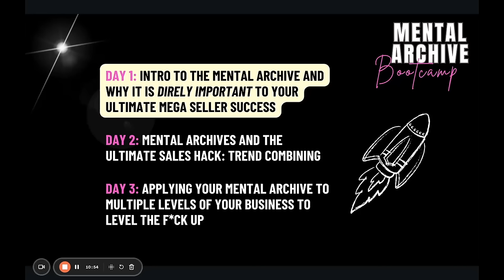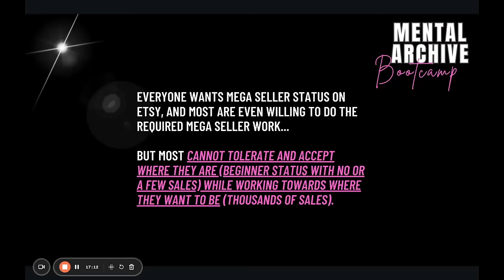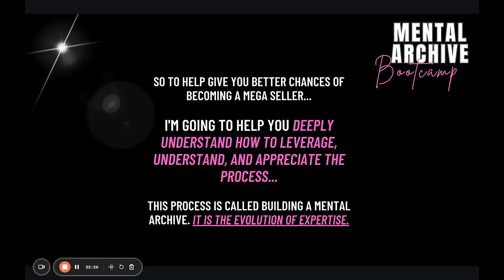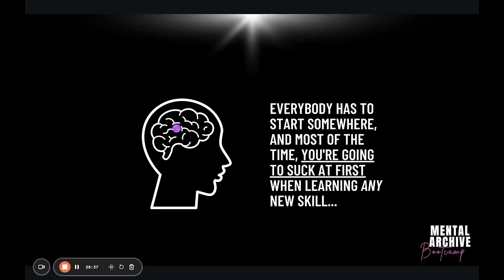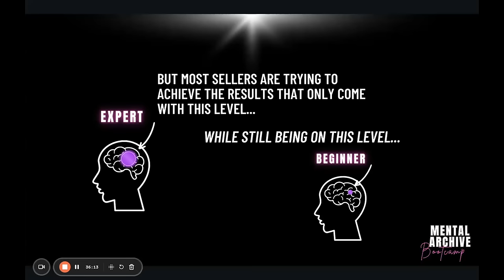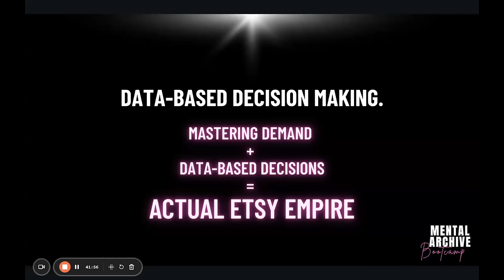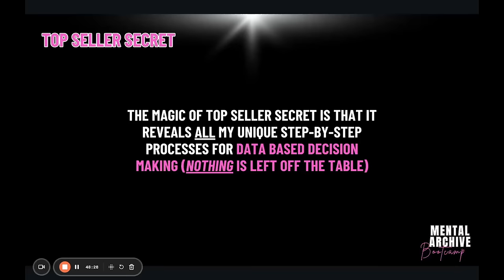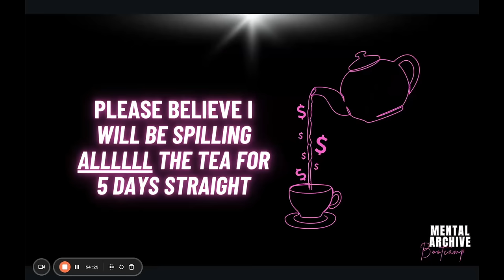MENTAL ARCHIVE BOOTCAMP | LIVE WORKSHOP DAY 1 (2024 ETSY PRINT ON DEMAND HOW-TO)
Get into Top Seller Secret with this HUGE BONUS for the next 24 hours

Sign up to receive the links to join the rest of these workshops LIVE (Jan. 29-31st at 4pm PST only on Zoom)